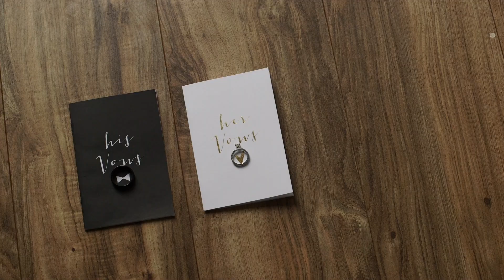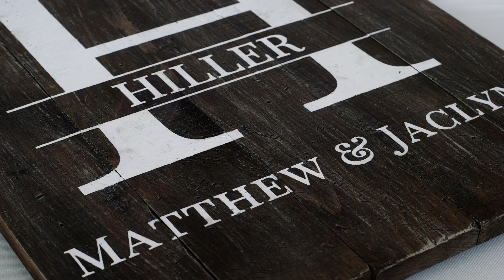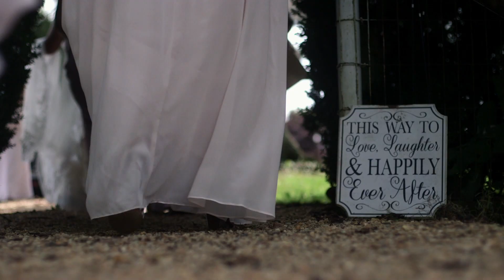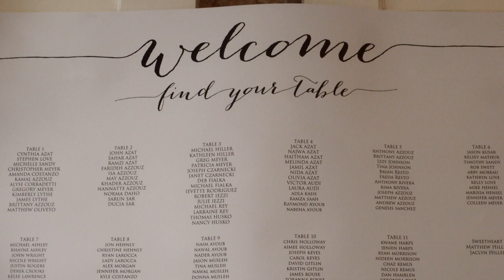Bobby Bandz Productions-Jaclyn and Matt